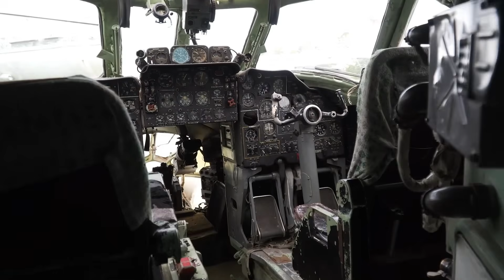How is U.S. Airforce Different from Russian Airforce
How do the U.S. Air Force and the Russian Air Force compare when it comes to technology, strategy, and firepower? 🇺🇸✈️🇷🇺 From advanced stealth fighters like the F-35 to Russia's Su-57, both nations invest heavily in air superiority. But the differences go beyond aircraft—it's about training, logistics, and combat philosophy.

In this video, we break down:
🚀 Fighter jets and bombers comparison
🎛️ Technological advancements and avionics
🛡️ Defense strategies and air superiority doctrines
🏗️ Production capabilities and pilot training

Which air force do you think holds the edge in modern warfare?

💬 Join the discussion in the comments